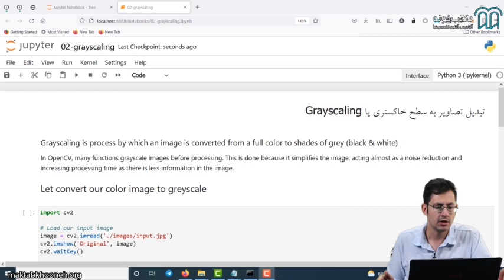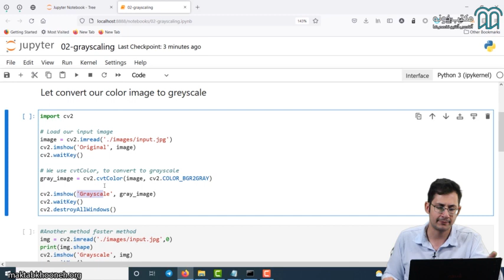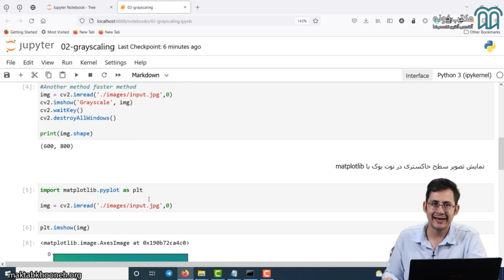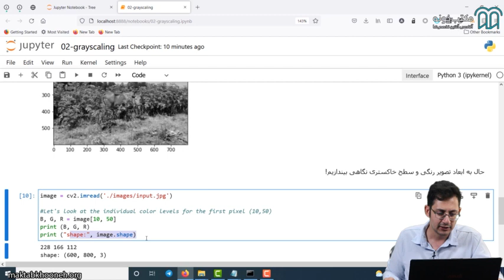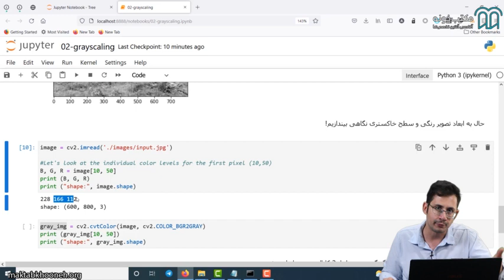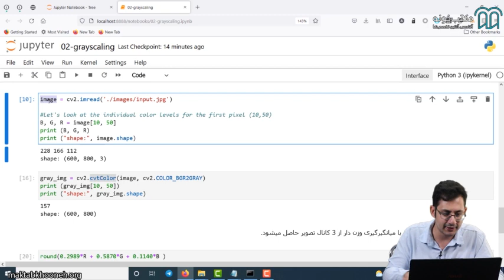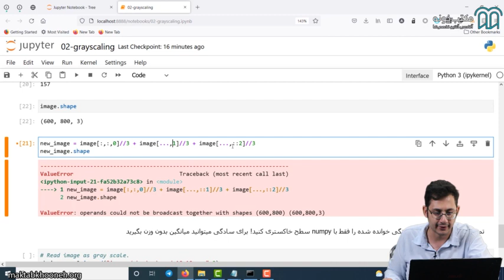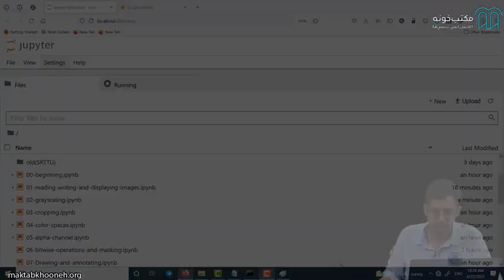آموزش پردازش تصویر و بینایی ماشین با OpenCV قسمت ۶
دوره آموزش پردازش تصویر و بینایی ماشین با OpenCV برای ایجاد یک پایه قوی در بینایی کامپیوتر طراحی شده است. در این دوره شما درک کاملی از تقریبا تمام ابزارهای OpenCV برای پردازش تصویر، بینایی کامپیوتری، پردازش ویدئو و اصول اولیه هوش مصنوعی خواهید داشت. تمامی مفاهیم آموزش داده شده در این دوره در پایتون پیاده‌سازی شده و دوره پیش رو شامل مباحث تئوری به همراه پیاده‌سازی های عملی است.

استاد: علیرضا اخوان‌پور

برای مشاهده آموزش پردازش تصویر و بینایی ماشین با OpenCV در مکتب‌خونه از طریق لینک‌ زیر وارد شوید